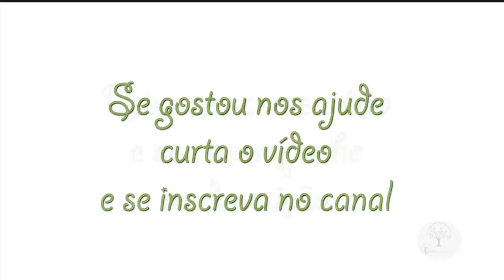Ana Primavesi em Especial no Plantio de Árvores e Orquídeas no Ibirapuera